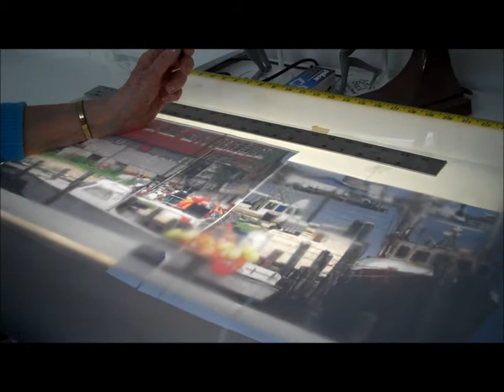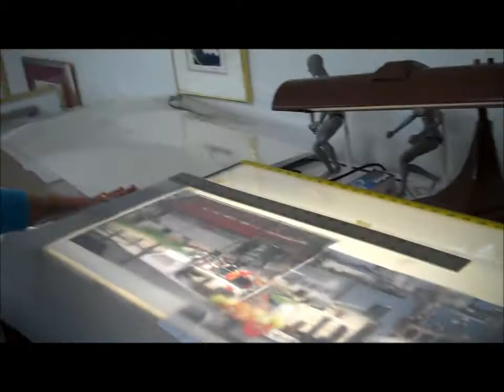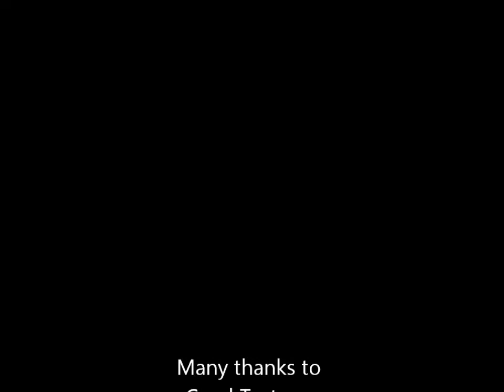Carol Trotman Virtual Studio Tour 2011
Carol Trotman, talented watercolor artist, shows us around her studio and walks us through her watercolor process.